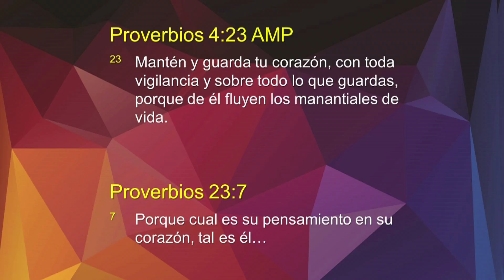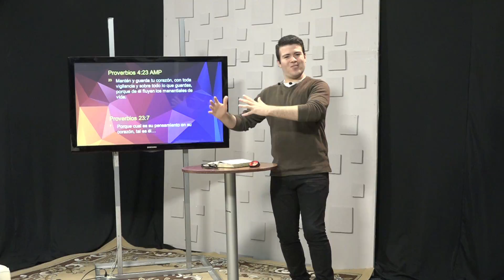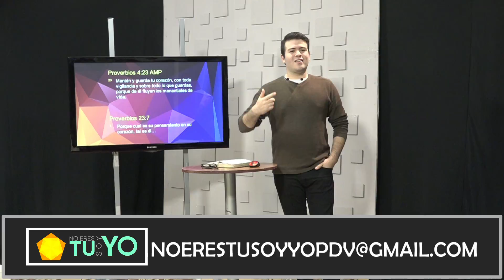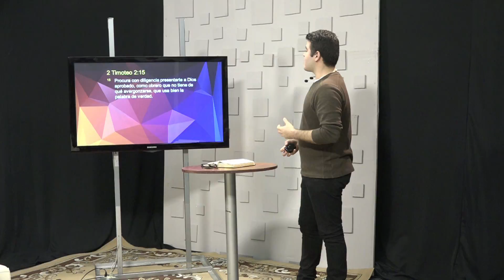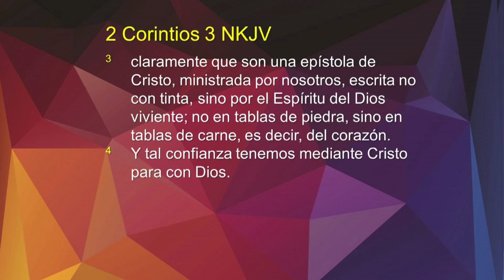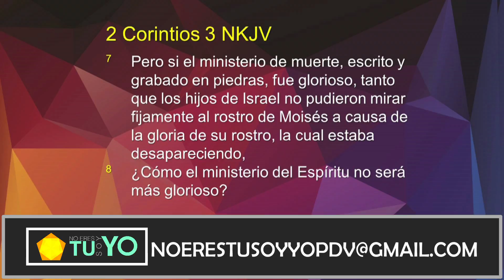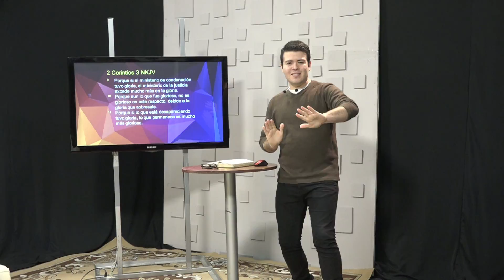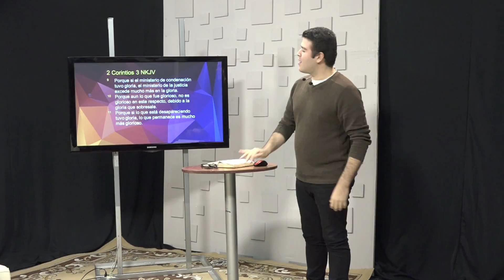NO ERES TU, SOY YO 51 - Gracia 1